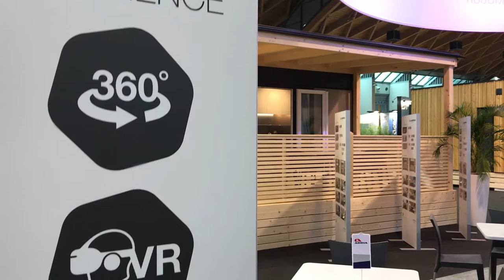Adria Home - Season 2019 highlights - SUN fair, Rimini (IT)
Short video from the biggest fair in the region - SUN - Rimini (IT), where we presented all the novelties for the 2019 season.

Adria Home is an Adria Group member, which manufactures and sales mobile and modular homes and high end glamping tents. In the last 15 years, the company has with the help of technologically advanced production produced more than 14500 units that are constantly exceeding the expectations of our customers. The company has a 10 percent annual sales growth and only in the past season it produced more than 1400 mobile homes.

Bellow you can explore our website and take a virtual 360° walk through our products.